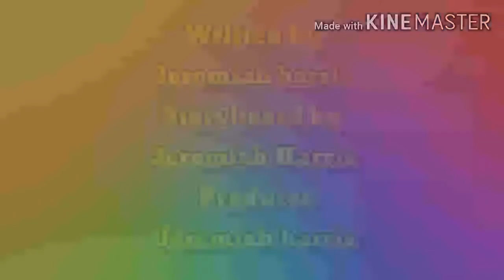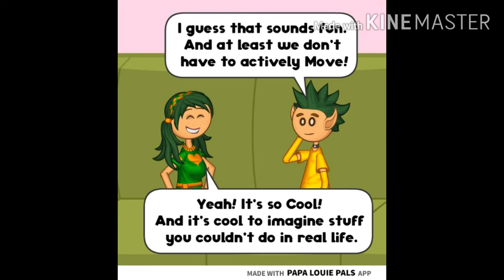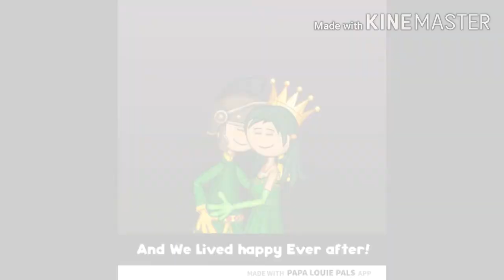Imagination! - Mario and Friends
Bowsie And Sophia Use there Imaginations!

What type of Crazy Thoughts do they come up with in there little heads? Something. Interesting? Exciting? Weird? Who Knows?